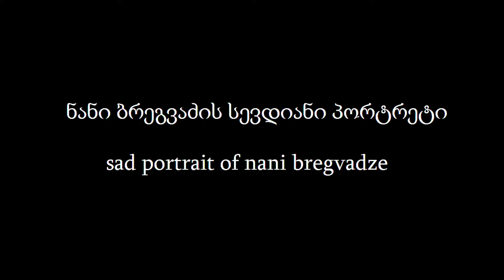'' სევდიანი ნანი '' 88შოთიკო კალანდაძის ''კინო ლექსი ''